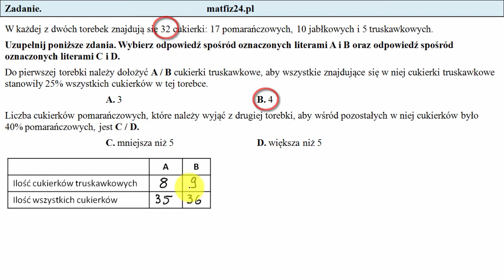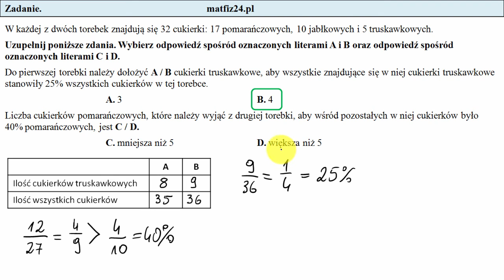Egzamin ósmoklasisty. Zadanie 4. Procenty dla ósmoklasisty | MatFiz24.pl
Zadanie ćwiczeniowe przed egzaminem ósmoklasisty. Zadanie z procentami.